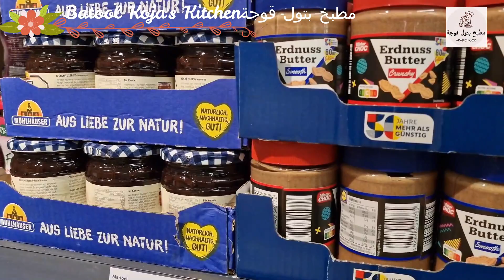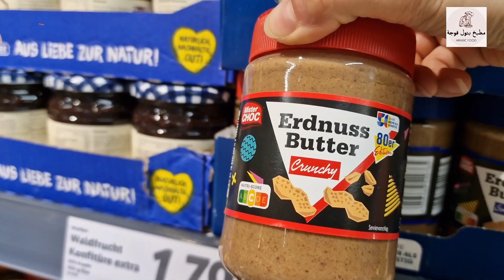زبدة الفول السوداني في المولات الألمانية من مطبخ بتول قوجة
مطبخ بتول قوجة |  Batool Koja's Kitchen

Social media | مواقع تواصل الاجتماعي

 تيك توك |  Tiktok: batools_koja_kitchen...